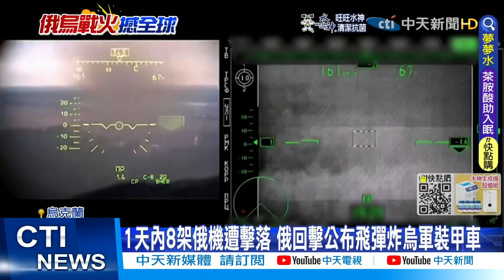【每日必看】俄烏停火破功!俄羅斯軍隊再次開火 恢復進攻行動@中天新聞CtiNews 20220306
俄烏戰火持續延燒，俄羅斯原本3/5日宣布暫時停火，建立人道走廊，但深夜11點又恢復進攻。兩國更各自PO出轟炸畫面，其中俄羅斯一天內就傳出有8架軍機遭到烏軍擊落，烏克蘭軍方更大動作公布一架俄軍米24戰機，被烏軍飛彈轟炸的畫面，直言"俄羅斯占領者就是這樣死的。"